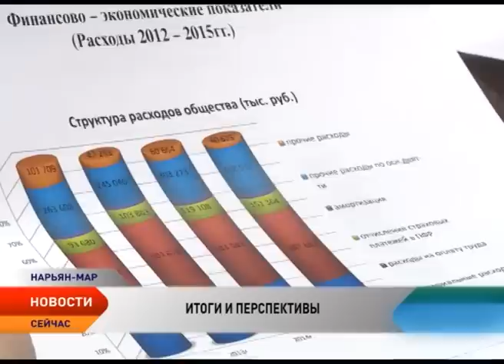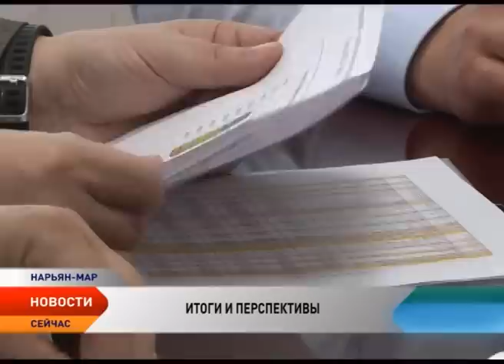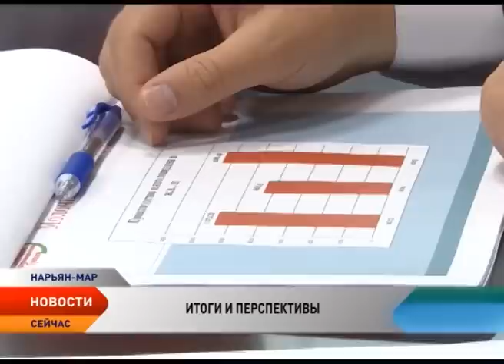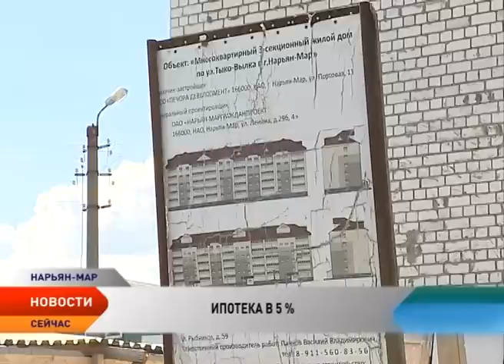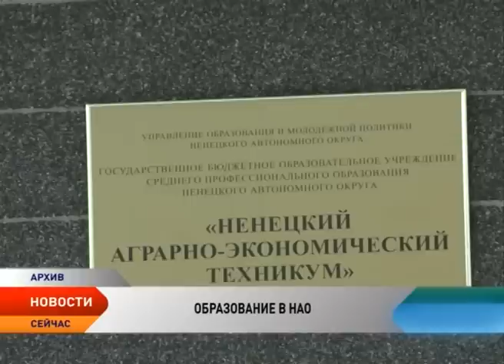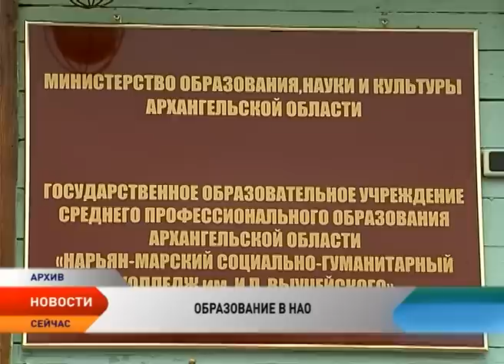Новости Ненецкого округа от 07.07.2016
Новости Ненецкого округа:

Итоги 2015 года. Руководители предприятий округа доложили главе региона о результатах проделанной работы.

 Нарьян-Мардорремстрой приступил к укладке полотна на дороге Нарьян-Мар - Тельвиска.

В НАО подводят первые итоги 5-процентной программы ипотечного кредитования.

200 бюджетных мест для кадрового состава региона. Учреждения профессионального образования подводят первые итоги вступительной кампании.